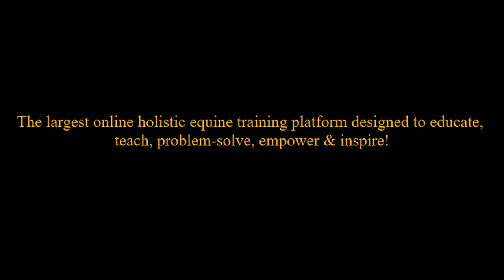Fixing the Buddy Sour Horse, Mares & Geldings: Part III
Hi and welcome! This video not only shows how I deal with buddy sour horses, it explains and demonstrates my strategy to fixing the issue. In this video you see me instruct the owner Jeaneen as she learns how to work with her two “hormonal” horses. You also see me work with 3 horses, brining in the 3rd “problem” horse into the dynamic.

This specific buddy sour issue is about mares and geldings being too possessive and territorial. They need to be pastured together, ridden together and stalled together. So, what do we do about this unwanted and potentially dangerous behavior?

First, let me introduce the two horses and their owner, Jeaneen. Leeta, the black Arabian is the mare and Callan, the golden Rocky is the gelding. While Leeta can be very “marish” during her heat cycle, Callan can act very “studdish” or stallion-like around Leeta. Neither one acts this way around other mares and geldings, leading me to believe they genuinely like one-another. While I appreciate their feelings toward one another, this behavior presents a huge problem for the stable and herd.

Both horses have spent time with me in training and know me and my way of being and working well and that is where you need to begin first, with a solid level of education with each horse. Establishing rapport and education with each horse first and individually is what will allow you to work with them together.  The level of education should be strong enough to be considered foundation training which not only teaches your horse specific skills and behaviors, it develops a great relationship with them too.

WARNING: I want to emphasize how dangerous it can be working with two buddy sour horses together. I do not recommend it until you have a strong and solid working relationship with each one individually. Then introduce the two of them together and while leading, online, so you have control. Establish respect for you and leadership first, individually then together and online before together and free in a round pen.

To learn the “how-to” join my NEW MasteryMembership™ Program